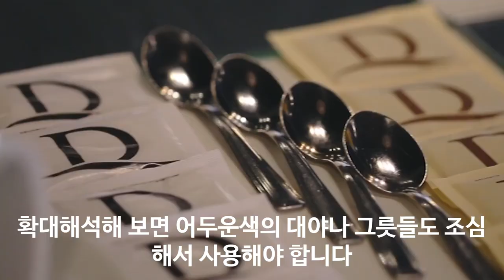수돗물 이상없나요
100% 메밀국수 (주와리소바) 까지

감사합니다.